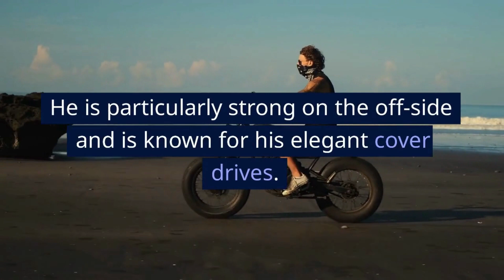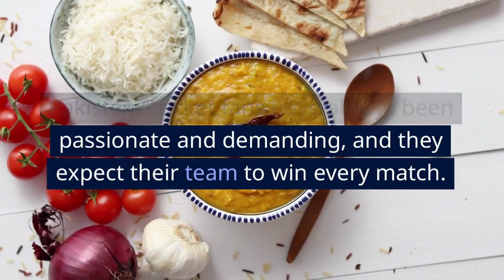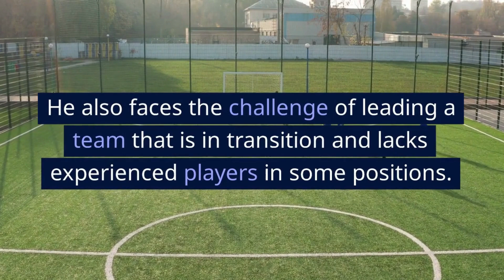Babar Azam: Uncovering the Legacy of Cricket Legend#baberazam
As-Salaam-Alaikum Everyone!
A documentary on Babar Azam, one of Pakistan's most promising cricketers, would likely explore his rise to fame and his journey to become one of the best batsmen in the world. The documentary could showcase Babar's early life and how his passion for cricket began, as well as highlight his achievements as a young player in the domestic circuit.
The documentary could also feature interviews with Babar's family, friends, coaches, and fellow players to provide insights into his character and his dedication to the sport. It could explore his batting technique, his strengths, and weaknesses, as well as his ability to perform under pressure in high-stakes matches.
Furthermore, the documentary could delve into Babar's role as the current captain of the Pakistan cricket team and the challenges he faces in leading a young and talented squad. It could also touch upon his aspirations for the team and his vision for the future of cricket in Pakistan.
Overall, a documentary on Babar Azam could provide an engaging and informative look at the life and career of one of the brightest stars in Pakistan cricket, offering a unique perspective on the challenges and triumphs of a young sportsman on the rise.

Some photos in the video were downloaded from Google Image.